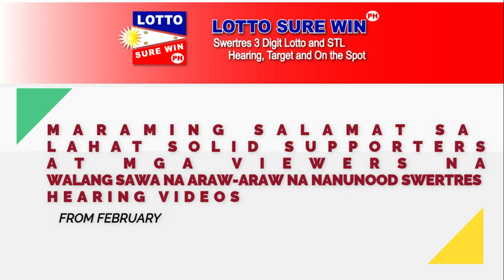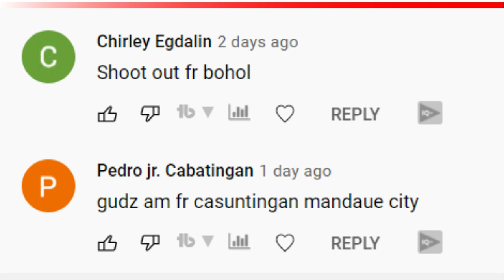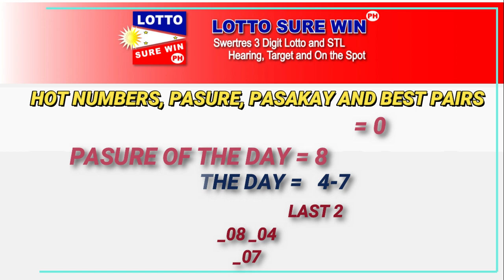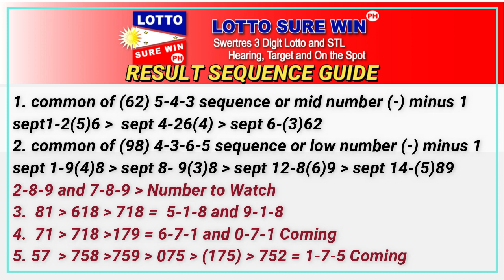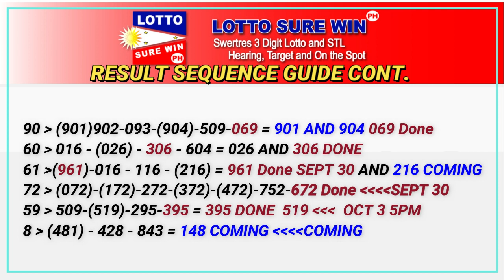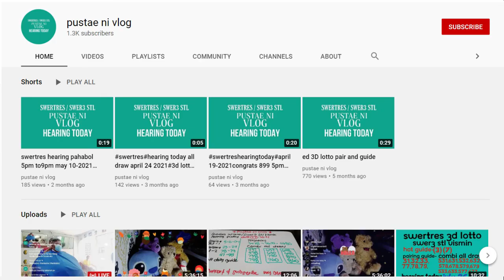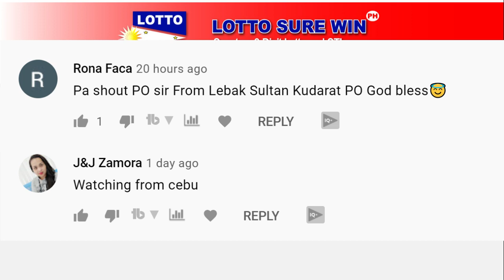SWERTRES HEARING TODAY 3D/STL ALL DRAW | SURE WIN TARGET TODAY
Swertres Today October 7 , 2021
Swertres Today October 2021
Swertres Hearing October 7, 2021
Swertres Hearing October 2021
Swertres Target October 7, 2021
Swertres Target October 2021

Swertres Hearing
lottosurewinph
Win Swertres
Swertres Sure Win
Swertres Surewin
Swertres Target
How to Win Swertres
swertres result
swertres result today
swertres results
swertres hearing
swertres guide
swertres today
swertres
swertres philippines
swertres probables
swertres tips
swertres guide
pcso lotto